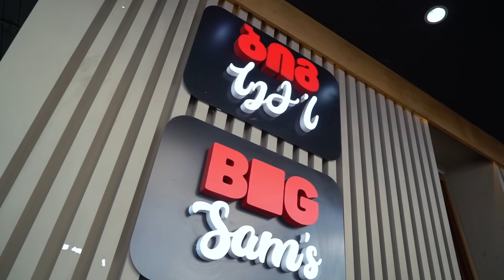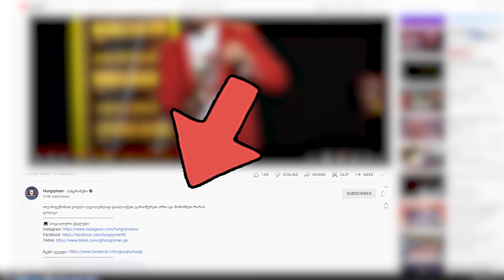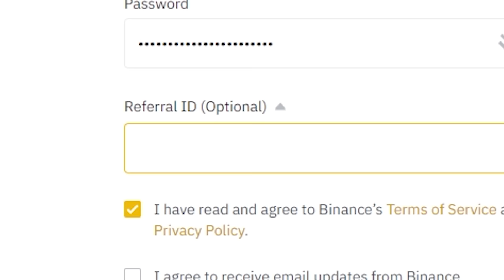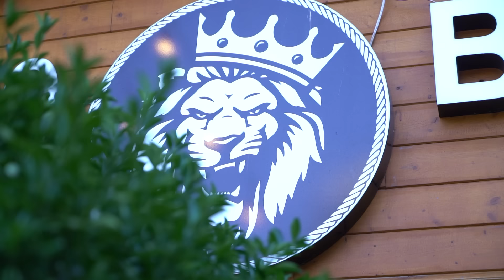რომელია საუკეთესო ბურგერი?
გადადი ლინკზე, დარეგისტრირდი, გაიარე ვერიფიკაცია
მოხვდი პირველ 100 მომხმარებელში და მიიღე 5$
თუ მოგეწონათ ვიდეო აუცილებლად დაალაიქეთ, გამოიწერეთ არხი და მონიშნეთ ზარის ღილაკი